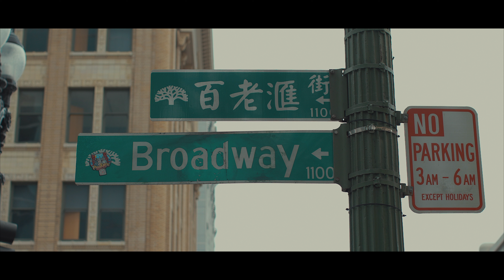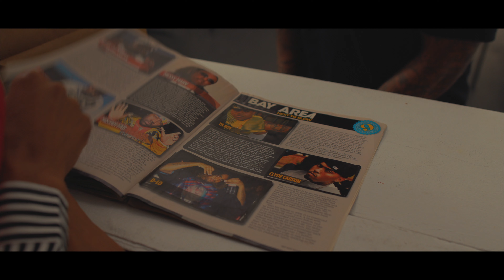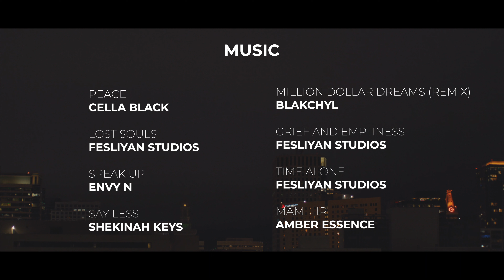Robin's Place | Official Movie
A territorial business owner who is in a constant battle with a homeless man.
(HD 1080P video available in your Advance setting ⚙️)
Robin's Place
A Marvin T. Finch Film

Starring Paris Iymani (As Robin)

This film was dedicated to the women in film and in music. There are so many talented women in both industries, but they get overlooked because they are women or because they don't have a big fanbase. I wanted to use this film to show that women can lead as well.

Robin's Place Credits:

CREW
Director: Marvin T. Finch
Director of Photography: Marvin T. Finch
Exec. Producer: Marvin T. Finch
Writer: Marvin T. Finch
Producer: Marvin T. Finch
Sound Mixer: Kevin Harris
Sound Mixer: Marvin T. Finch
Editor: Marvin T. Finch
Sound Design: Marvin T. Finch
Production Design: Marvin T. Finch
Colorist: Marvin T. Finch
Sound Mix: Marvin T. Finch
Production Manager: Marvin T. Finch
Gaffer: Marvin T. Finch
Key Grip: Marvin T. Finch
Key PA: Kevin Harris
PA: Brian Jeon
Poster / Title Design: Marvin T. Finch

Blake Williams Sr.
Danny Larion
Amber Essence as Phone Caller
(Our apologies for not adding you to the film ending credits.)

Thank you to everyone who helped with this film. Even the ones who started with us but wasn't able to finish due to different circumstances. Everyone played a big part into making this short film possible.